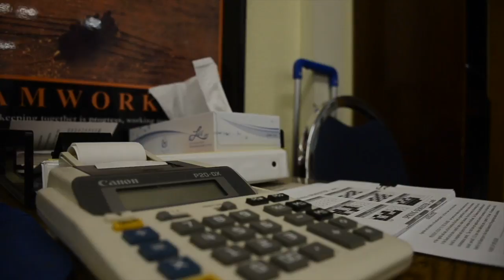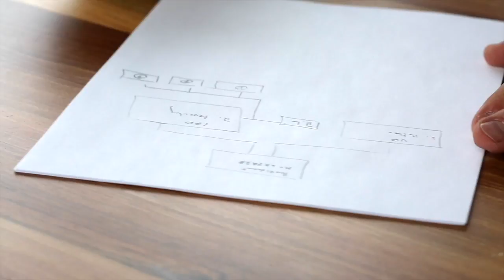SUNSCREEN (Português) Mariza Seita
Traduzi este texto de Mary Schmich, juntei uns videos e fiz de tudo para que não ficasse 'uma seca'.
Poderia juntar muitos mais 'conselhos' retirados da minha ideologia sempre positiva e cheia de força para 'dar' aos outros nem que seja um sorriso... mas limitei me a apenas traduzi-lo para vocês.

Usem ''filtro''...sejam felizes!

LIFE GOES ON A ROCKET

Original Text:

Wear Sunscreen

By Mary Schmich of the Chicago Tribune

Ladies and gentlemen of the class of '98: Wear sunscreen.

If I could offer you only one tip for the future, sunscreen would be it. The long-term benefits of sunscreen have been proved by scientists whereas the rest of my advice has no basis more reliable than my own meandering experience. I will dispense this advice now.

Enjoy the power and beauty of your youth. Oh, never mind. You will not understand the power and beauty of your youth until they've faded. But trust me, in 20 years, you'll look back at photos of yourself and recall in a way you can't grasp now how much possibility lay before you and how fabulous you really looked. You are not as fat as you imagine.

Don't worry about the future. Or worry, but know that worrying is as effective as trying to solve an algebra equation by chewing bubble gum. The real troubles in your life are apt to be things that never crossed your worried mind, the kind that blind side you at 4 PM on some idle Tuesday.

Do one thing every day that scares you.

Sing.

Don't be reckless with other people's hearts. Don't put up with people who are reckless with yours.

Floss.

Don't waste your time on jealousy. Sometimes you're ahead, sometimes you're behind. The race is long and, in the end, it's only with yourself.

Remember compliments you receive. Forget the insults. If you succeed in doing this, tell me how.

Keep your old love letters. Throw away your old bank statements.

Stretch.

Don't feel guilty if you don't know what you want to do with your life. The most interesting people I know didn't know at 22 what they wanted to do with their lives. Some of the most interesting 40-year-olds I know still don't.

Get plenty of calcium.

Be kind to your knees. You'll miss them when they're gone.

Maybe you'll marry, maybe you won't. Maybe you'll have children, maybe you won't. Maybe you'll divorce at 40, maybe you'll dance the funky chicken on your 75th wedding anniversary. Whatever you do, don't congratulate yourself too much, or berate yourself either. Your choices are half chance. So are everybody else's.

Enjoy your body. Use it every way you can. Don't be afraid of it or of what other people think of it. It's the greatest instrument you'll ever own.

Dance, even if you have nowhere to do it but your living room.

Read the directions, even if you don't follow them.

Do not read beauty magazines. They will only make you feel ugly.

Get to know your parents. You never know when they'll be gone for good.

Be nice to your siblings. They're your best link to your past and the people most likely to stick with you in the future.

Understand that friends come and go, but with a precious few you should hold on. Work hard to bridge the gaps in geography and lifestyle, because the older you get, the more you need the people who knew you when you were young.

Live in New York City once, but leave before it makes you hard.

Live in Northern California once, but leave before it makes you soft.

Travel.

Accept certain inalienable truths: Prices will rise. Politicians will philander. You, too, will get old. And when you do, you'll fantasize that when you were young, prices were reasonable, politicians were noble, and children respected their elders.

Respect your elders.

Don't expect anyone else to support you. Maybe you have a trust fund. Maybe you'll have a wealthy spouse. But you never know when either one might run out.

Don't mess too much with your hair or by the time you're 40 it will look 85.

Be careful whose advice you buy, but be patient with those who supply it. Advice is a form of nostalgia. Dispensing it is a way of fishing the past from the disposal, wiping it off, painting over the ugly parts and recycling it for more than it's worth.

But trust me on the sunscreen.